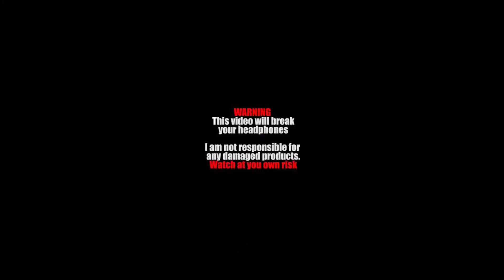Its not rocket science- episode 2: Chill vs Toxic attitudes!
Credits:
Outro- Mackavon talking $$$hit ft Sejofcts
Ollie_brown16
OsbEU
OsbEU
Overview:
I play three games of chilled out nice teammate and not toxic then three games of being very toxic and see what impact it has on my performances in rocket league.